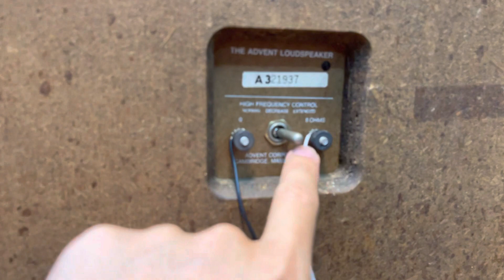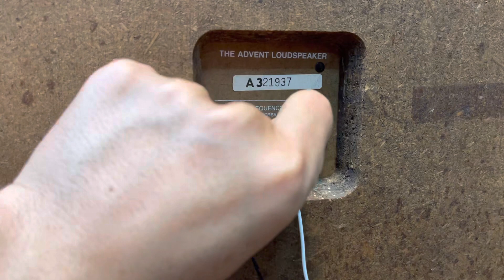Còn cặp duy nhất- Chất âm Loa Mỹ giá Loa Nhật. Hoàng gia Audio 0975884009